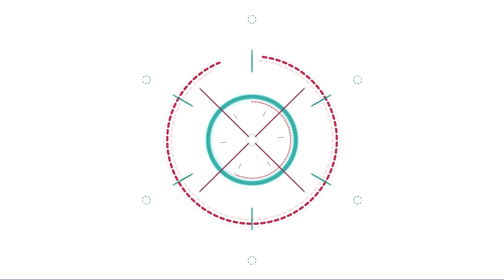ใหม่ล่าสุด!! เบสแน่น มันส์สุดสุด กันตรึม อาจารย์โอม วารีศิลป์ ร้าน ป ปลาตากลม